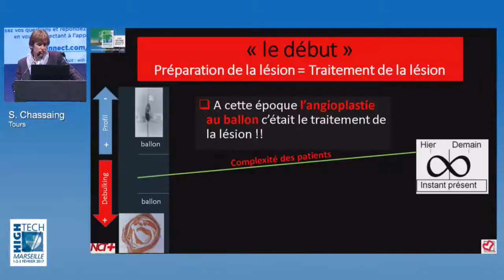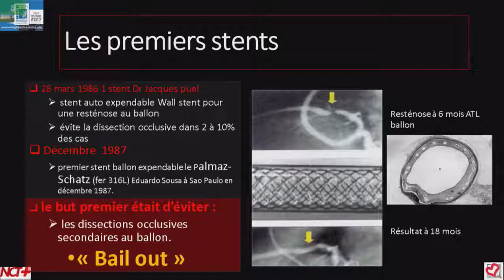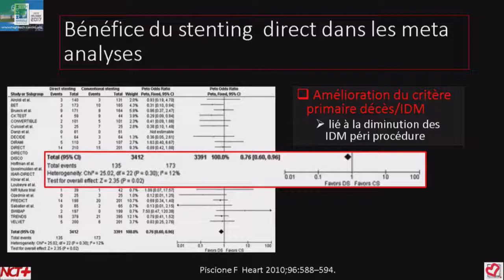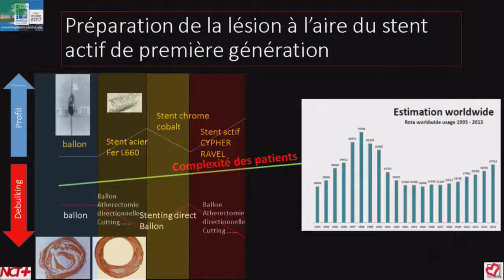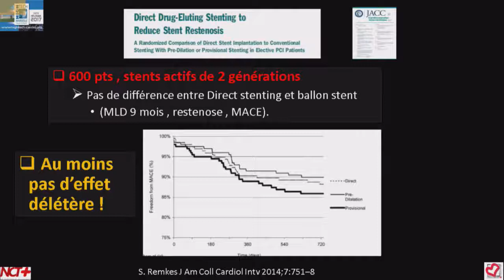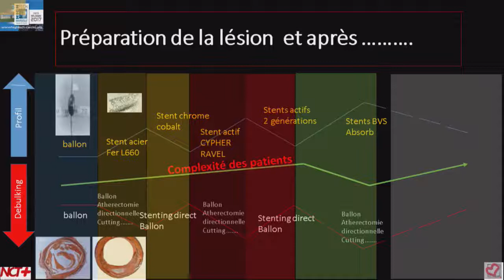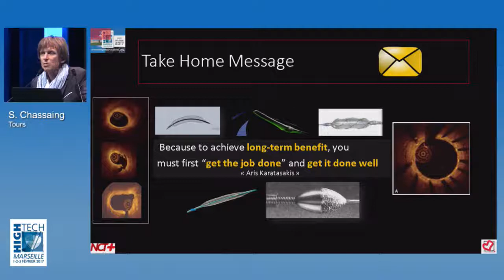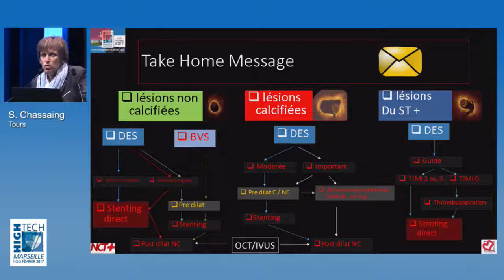Preparation de la lesion coronnaire